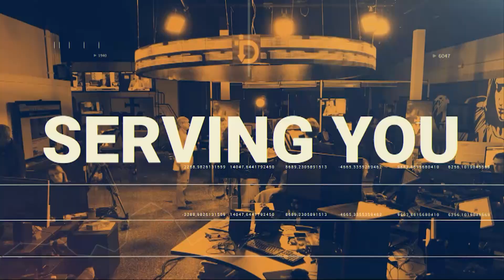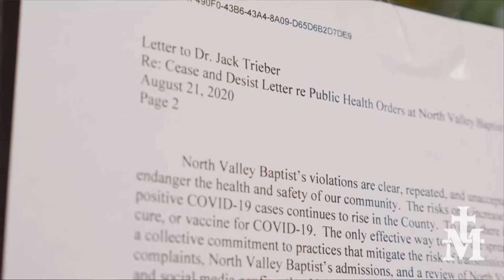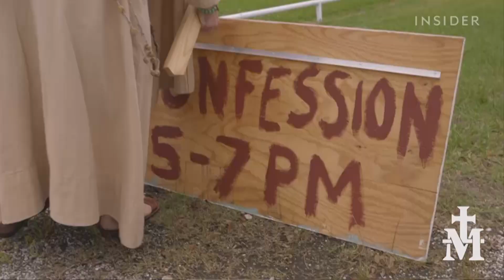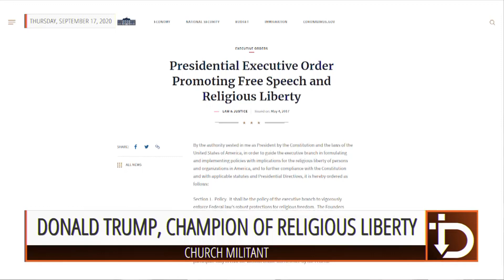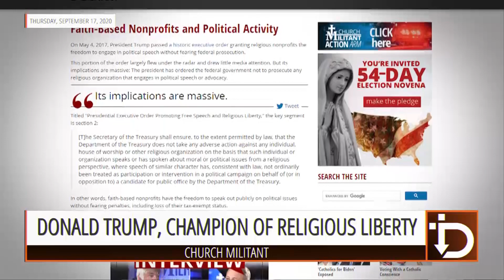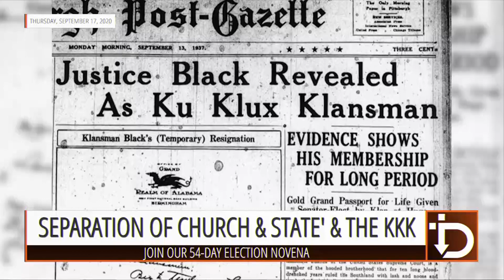The Download — Non-Prophet Status